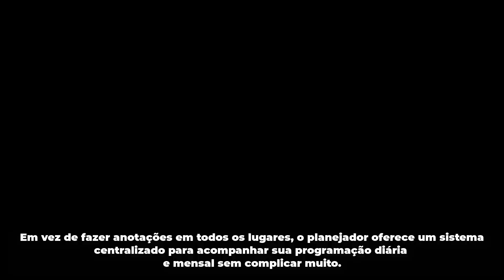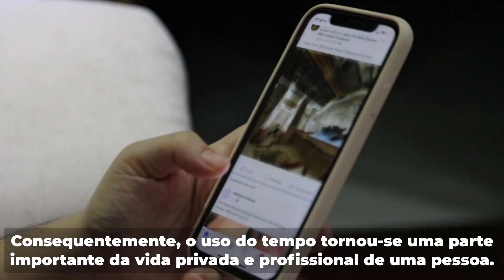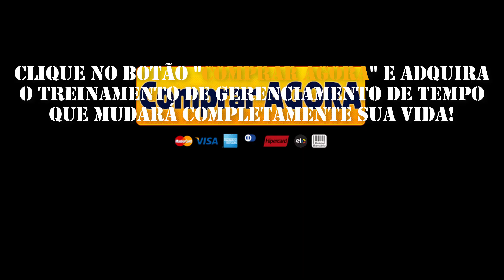Gerenciamento de Tempo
Descrição:

Muitas pessoas debocham dos planejadores como se fossem anos 80, mas, honestamente, os planejadores são uma das melhores ferramentas já inventadas para pessoas ocupadas!

Anotar sua agenda não apenas ajuda você a se lembrar de compromissos e datas, mas também pode aumentar sua produtividade no trabalho e em casa.

Um planejador geralmente contém informações que a maioria das pessoas considera importantes: calendário, lista de contatos, calendário mensal, listas de tarefas e muito mais.

Em vez de fazer anotações em todos os lugares, o planejador oferece um sistema centralizado para acompanhar sua programação diária e mensal sem complicar muito.

Os planejadores de lápis e papel são tradicionalmente os organizadores mais comuns disponíveis e geralmente podem ser adquiridos na maioria das grandes lojas de varejo e são ótimos para pessoas que precisam anotar coisas.

A melhor escolha para pessoas em movimento é provavelmente um organizador eletrônico.

No mundo de hoje, a pessoa típica tem que correr loucamente de uma reunião para outra e vice-versa.

Consequentemente, o uso do tempo tornou-se uma parte importante da vida privada e profissional de uma pessoa.

Felizmente, isso não precisa acontecer com você! Você pode aprender tudo o que precisa saber para poder Gerenciar o Tempo

Este é o e-book que você estava esperando! Nosso tão esperado e-book chegou! Este e-book compacto e de fácil leitura contém todas as informações que você precisa para Gerenciar o Tempo de uma forma correta.

Este e-book irá ajudá-lo a evitar todo o tipo de problemas de como Gerenciar o Tempo de uma forma eficaz e eficiente. Aprender o básico sobre o Gerenciamento do tempo evita os problemas e emergências repentinas.

Aprender tudo o que há para saber sobre o Gerenciamento de Tempo nunca foi tão fácil…

Este e-book não está disponível em outras lojas! Na verdade, aqui é o único lugar que você encontra com esta oferta muito especial. Se você pensar por apenas um minuto, saberá que não pode perder este negócio!

Se você não estiver totalmente satisfeito com o e-book por qualquer motivo, basta nos enviar um e-mail que reembolsaremos 100% do seu dinheiro investido."
100% de Garantia de 7 dias ou seu Dinheiro de Volta!
Você tem 7 dias completos para analisar nosso e-book. Esta é uma garantia de reembolso e não faremos nenhuma pergunta.

Clique no botão "COMPRAR AGORA" e adquira o treinamento de Gerenciamento de Tempo que mudará completamente sua vida!